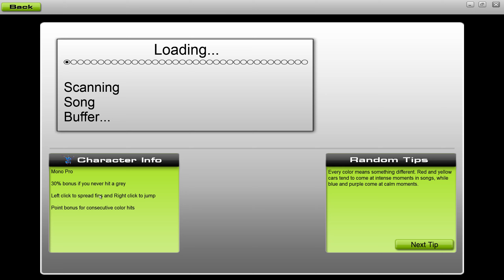audiosurf QLWA Cranky remix